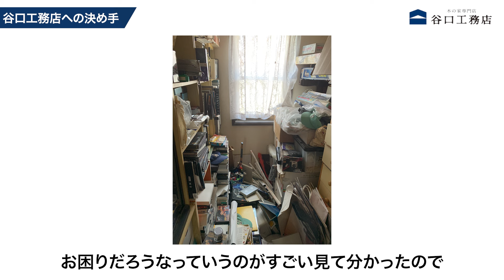【インタビュー】住み慣れた家を綺麗にリフォーム！お施主様にその経緯や住み心地をお伺いしました！｜木の家｜注文住宅｜リフォーム｜大阪｜roomtour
◆匿名コメント、ネタ募集中、お便りはこちら！

◆イベント情報や、施工事例を更新中！

大津「2階建」モデルハウス（におの浜の家）
彦根「平屋」モデルハウス（彦根の平屋）

◆完成見学会などの最新情報◆
ぜひお気軽にお越しください！

【動画の目次】
00:00~　オープニング
00:20~　住み心地
01:24~　リフォームのきっかけ
03:05~　谷口工務店への決め手
09:26~　リフォームで変わったこと
16:57~　最後にご感想

〜家づくりをお考えの方へ〜

滋賀・京都・大阪・兵庫・奈良を中心に、
木造注文住宅を手がける
【木の家専門店 谷口工務店】の公式チャンネルです。

元ハウスメーカー大工／代表取締役 谷口弘和と設計士が、
後悔しない家づくりのポイントをお伝えします。

関連サイト .

滋賀県蒲生郡竜王町山之上3409(MOVスクエア)
OPEN/10:00-18:00
CLOSE/毎週水曜・第3火曜